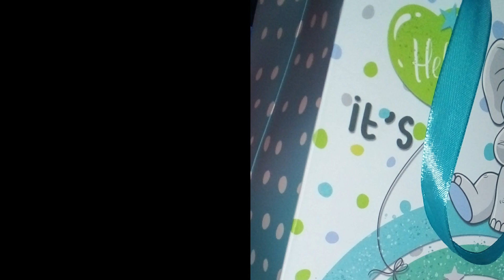vlog 38: BUYING BABY CLOTHES FOR MY UNBORN BABY ON THE WAY **NERVOUS**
I Gotta Spoil my Unborn baby...